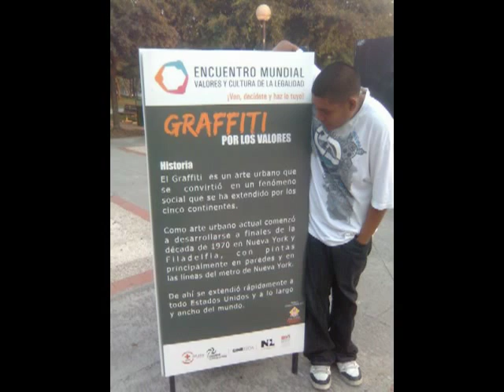La historia SinFin - Zoner SinFinRek. [Son Sentimientos]